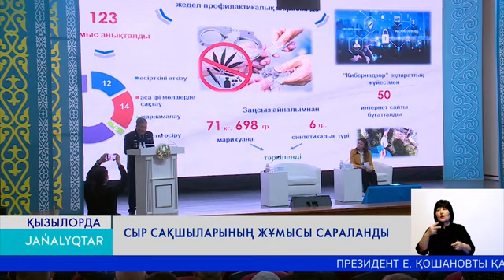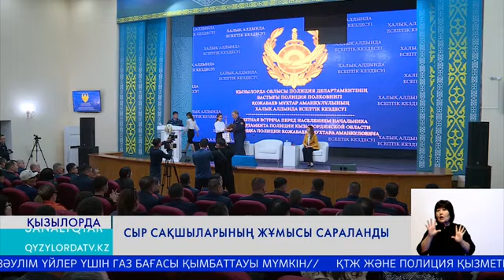Сыр сақшыларының жұмысы сараланды